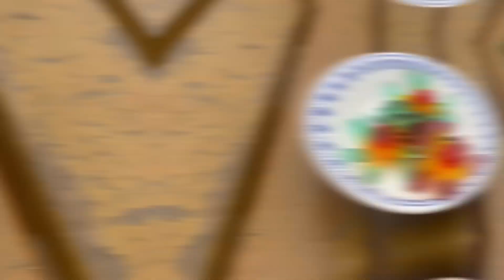[ドッキリ]Qたろうジュニアの好きなグミの中にジュニアの嫌いなトカゲのゴム人形入れてみたら反応が意外過ぎた‼️